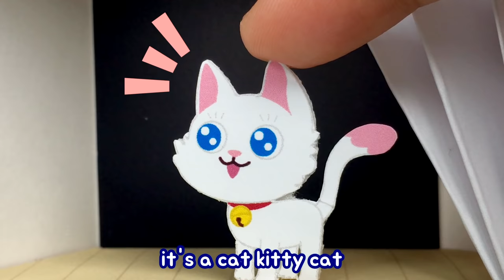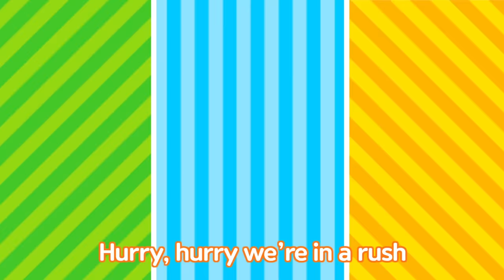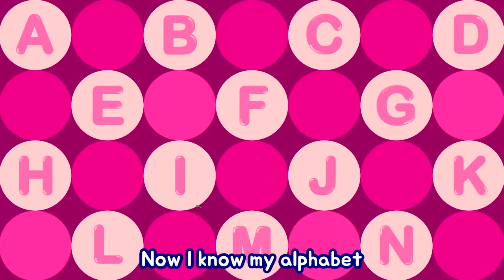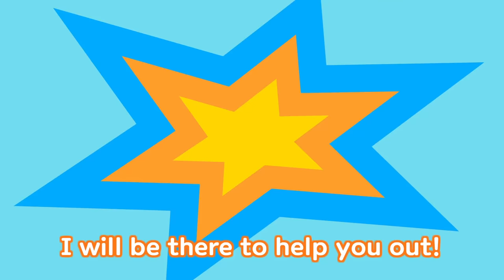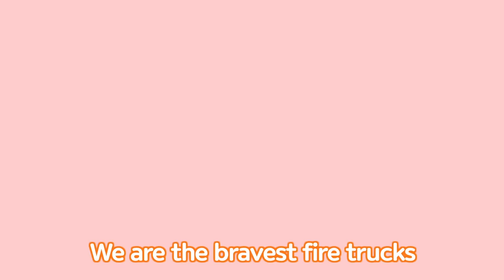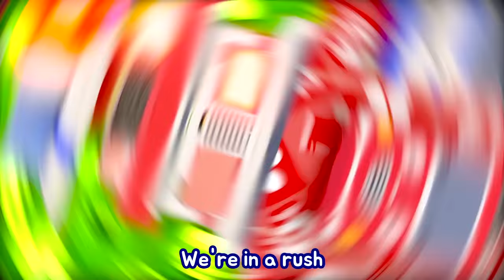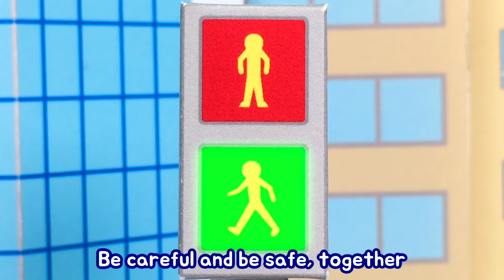Tayo Sing Along Show Special l Strong Heavy Vehicles l Tayo the Little Bus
Tayo is back with Tayo Sing Along Show Special - Strong Heavy Vehicles Music Show!

Lyrics
I am, I am a bulldozer I can push anything
I can flatten bumpy roads very smoothly
I can push Even a big rock! Even sand It's not a big deal for me

I am, I am an excavator I can lift up anything
I can lift up a pile of sand I can handle it very easily
I can move sand And dig a big hole It's not a big deal for me

I am, I am a dump truck I can load up anything
I can load my truck with big and heavy stuff easily
Even big trees! And heavy iron It's not a big deal for me

I am, I am a cement truck I can make things very strong
Twirl Twirl Mix many things I can make things very strong
Even big pillars even a very hard wall It's not a big deal for me

We are the strong heavy vehicles We work together
We are the strong heavy vehicles We can make anything

Tayo Dinog Kingdom Adventure Theme Song